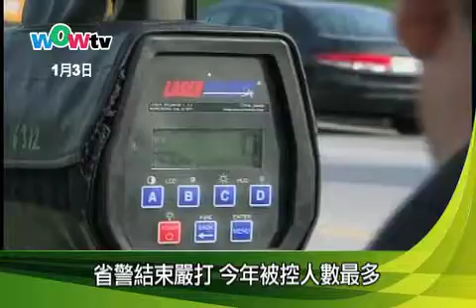省警結束嚴打 今年被控人數最多